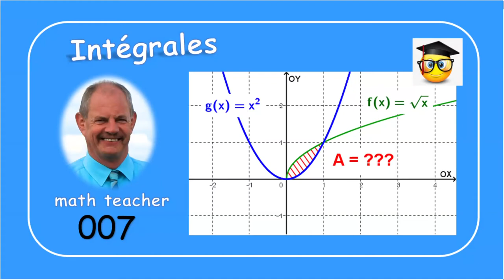Intégrales 007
Nous calculons ici comme intégrale l'aire d'une surface renfermée par les graphiques de deux fonctions.